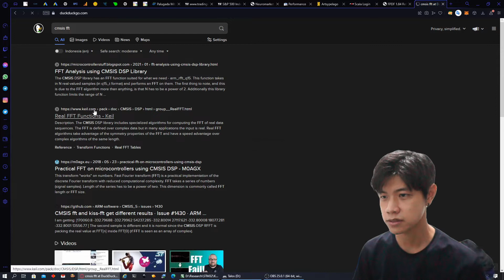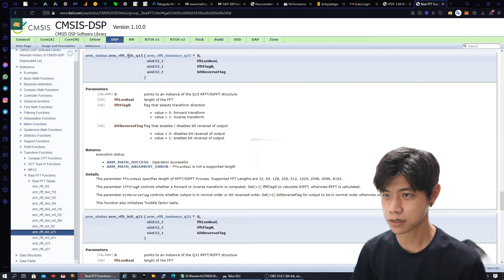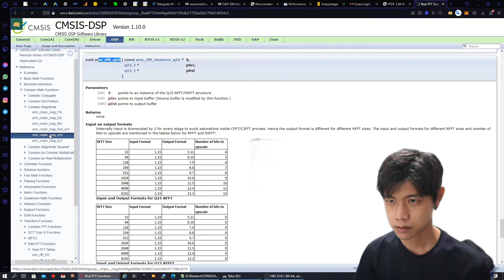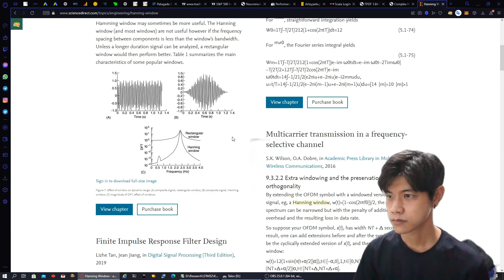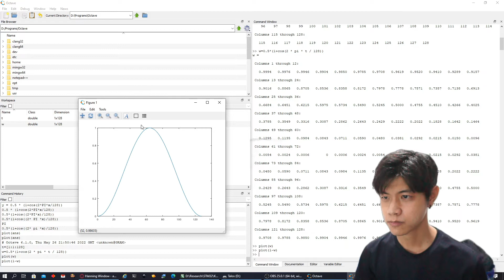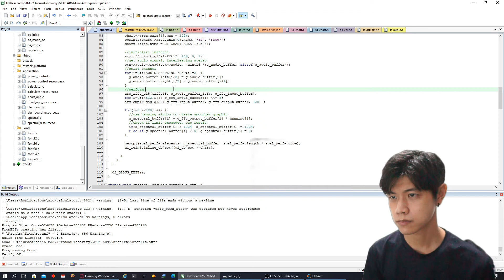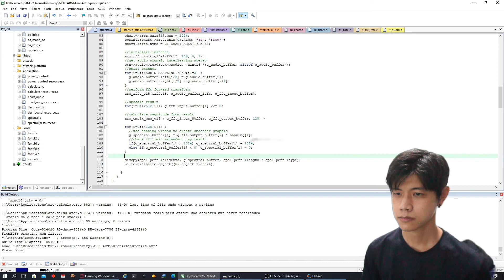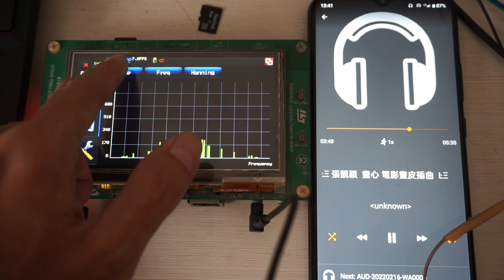Spectrum Analyzer Pada STM32F7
demo langsung ke 23:00

untuk pemrograman FFT ini saya memakai library CMSIS-DSP, sebenarnya ada banyak juga library FFT yang lain seperti FFTW, KissFFT, muFFT, hanya saja supaya optimized pada sistem ARM saya memakai CMSIS-DSP yang merupakan bagian CMSIS (Common Microcontroller Software Interface Standard) library dari ARM (akses langsung ke DSP untuk peningkatan performa kalkulasi)

program juga dapat digunakan sebagai oscilloscope, tinggal mengganti input mikrophon menjadi line-in saja, wkwkwk, yah resiko IC-Codec-nya (WM8994)  terbakar klo tegangan masukannya terlampau besar